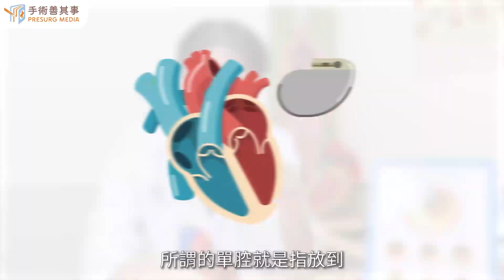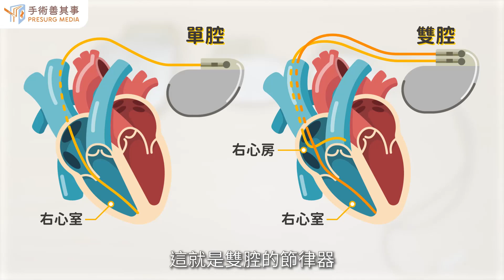【心臟節律器是什麼？】林謂文醫師／臺安醫院｜手術善其事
►更多心律不整之心搏過慢手術知識：【心臟節律器電池怎麼換？心臟節律器的費用、缺點與副作用】

心臟節律器是什麼？
人工心律調節器是一精密的電子裝置，結構分為節律器、電擊與導線，醫師會將電極前端安裝在心臟裡，導線連接節律器與電極，以感應心臟的電氣變化。當心臟刺激心跳或傳導的部分有問題時，會造成心跳變慢或不規則現象，可能會讓人覺得頭暈、無力、呼吸困難、暈厥、甚至危及生命，此時，人工心律調節器會發出微弱電流來刺激心臟，以矯治心律，維持心臟功能。